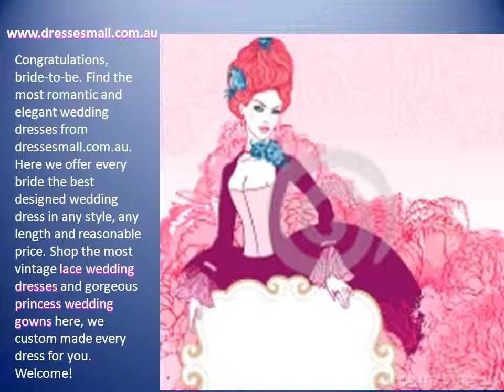dressesmall wedding dresses sale online australia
The most beautiful and romantic wedding gowns online here from dressesmallau.com custom made for every bride, welcome!